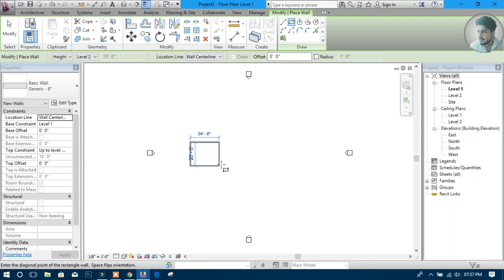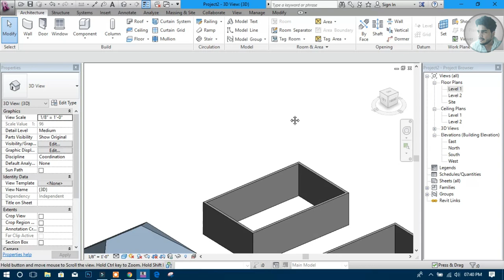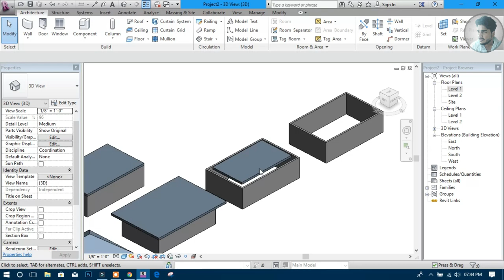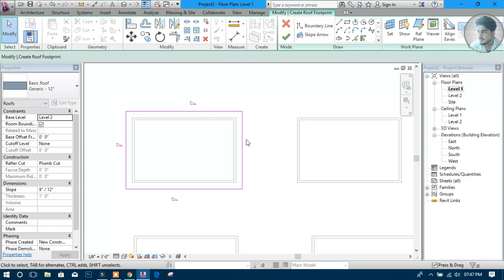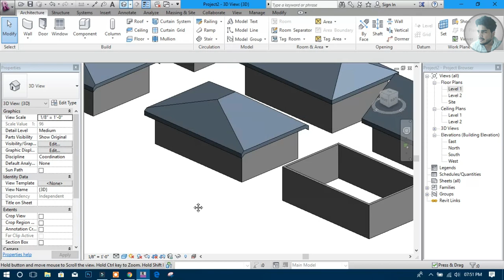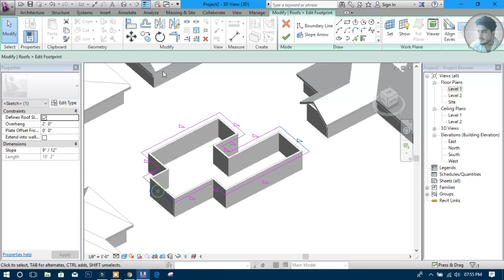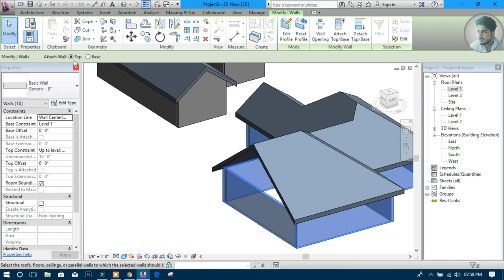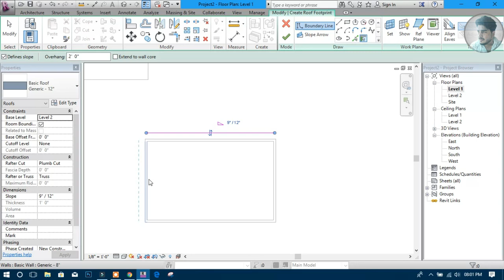#11 | Roof By Footprint | How to make Roof in Revit architectre [Deepak Verma]